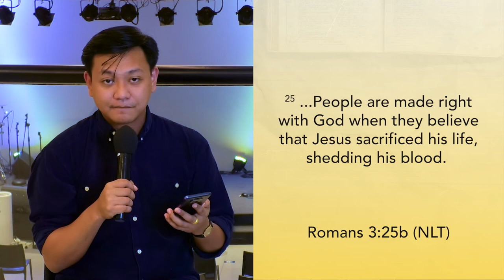Knowing God: God is Just | 21 June 2022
“The Rock, his work is perfect,
    for all his ways are justice.
A God of faithfulness and without iniquity,
    just and upright is he.
- Deuteronomy 32:4